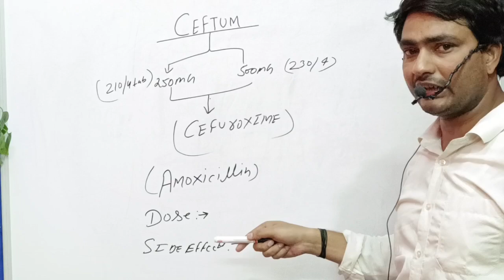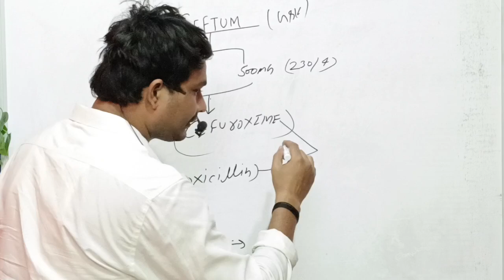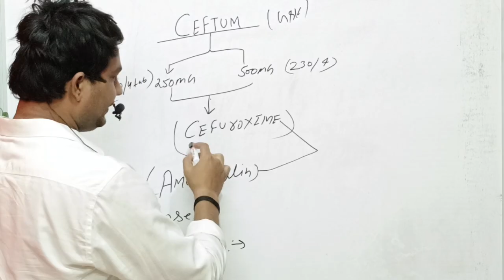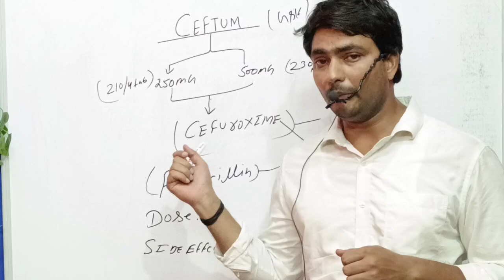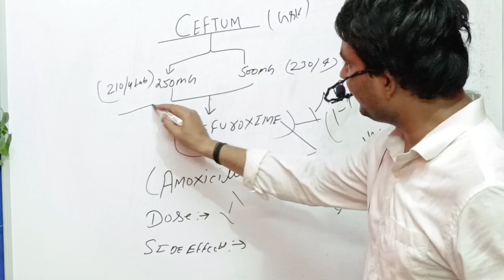ceftum 500 uses hindi | ceftum tablet 500 mg | ceftum tablet 250 mg | cefuroxime axetil 500 mg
aaj ham is video me janege ceftum 500,250 tablets ke baare me
Iske uses ke baare me janege
Kya hota hai kish kaam ye aata hai,side effects kya hota hai iska dose kya hai,ye kish taraha kaam karta hai

ceftum 500 uses hindi
ceftum tablet 500 mg
ceftum tablet 250 mg
cefuroxime axetil 500 mg
ceftum 500 tablet uses in hindi
ceftum 250 tab hindi
ceftum 500
ceftum 250
cefuroxime axetil 500 mg tablet uses in hindi
cefuroxime axetil tablet ip 250 mg
cefuroxime axetil tablet ip 500 mg
cefuroxime axetil tablet ip